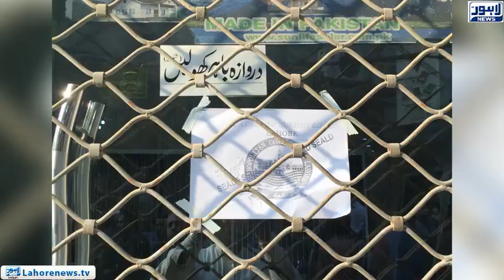Seven illegal plaza sealed on orders of the High Court